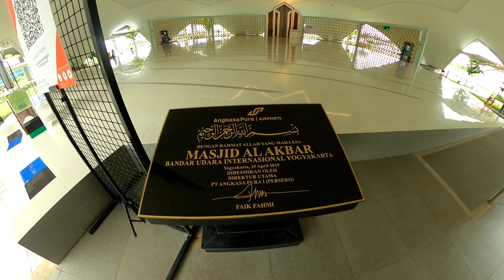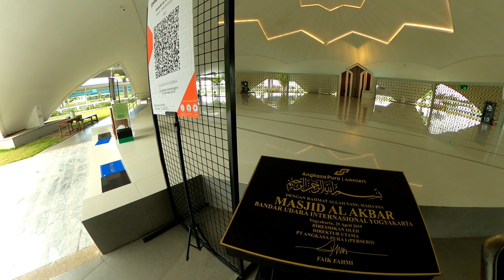Masjid Al Akbar ada di Bandara YIA